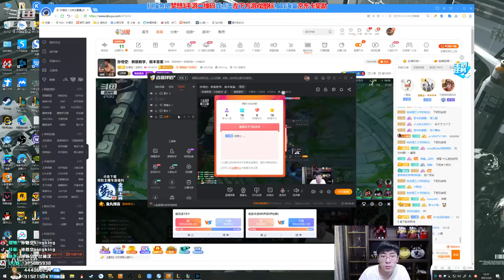推薦【猴哥】蘭林漢悟空：悟空VS劍姬 國服 少有的正經 全程解說（20210305P10）